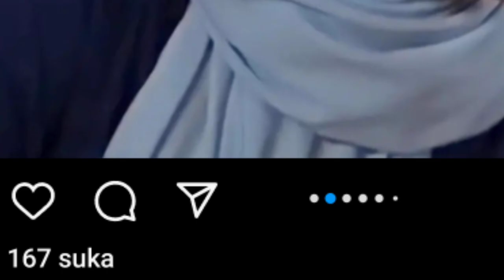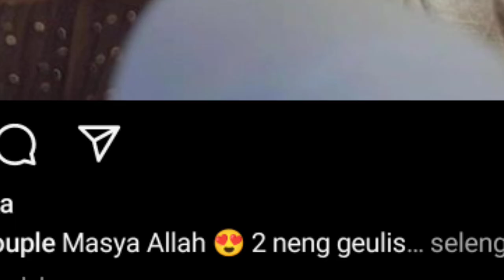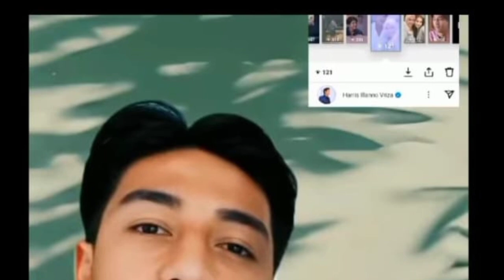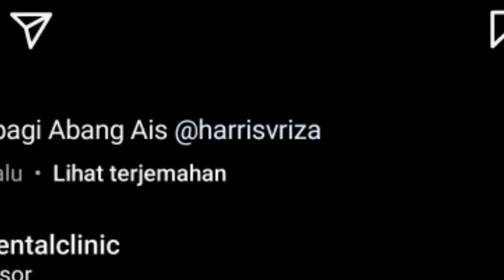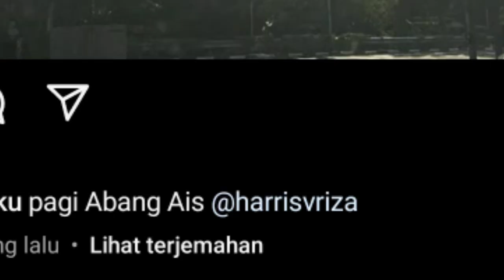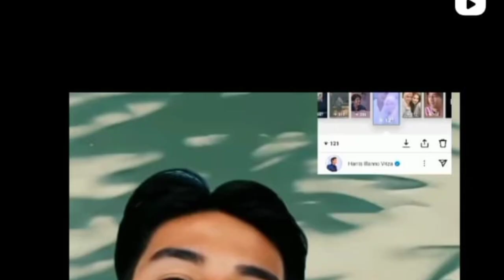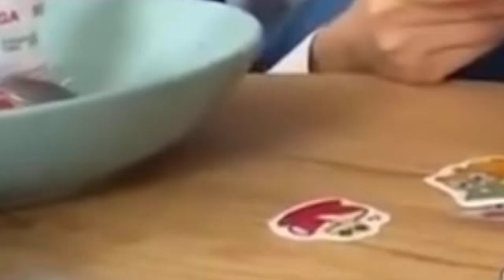wawancara eksklusif harisvriza dan cut sifa soal rencana nya di awla taun 2024 yg sudah di..